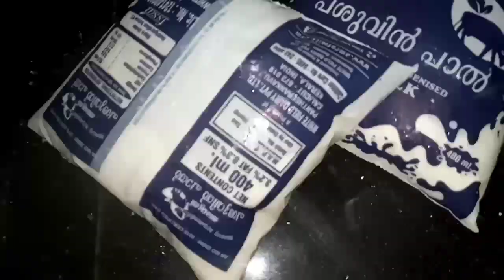UNANGALARI / PAYASAM🥛🥛🥛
cooking vlog